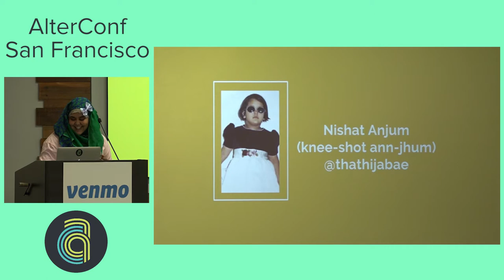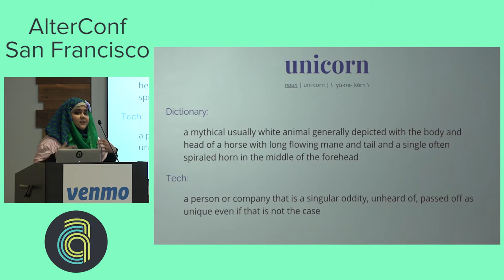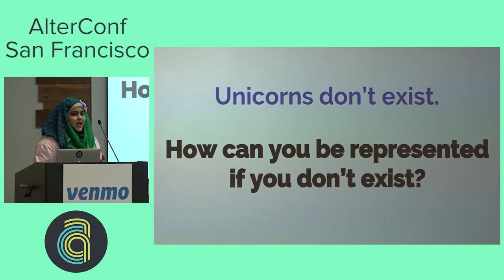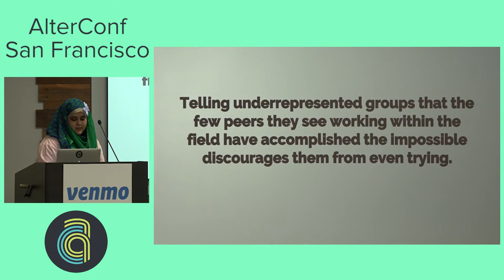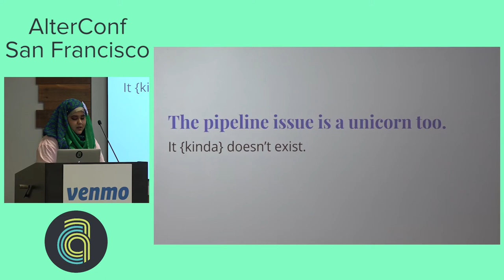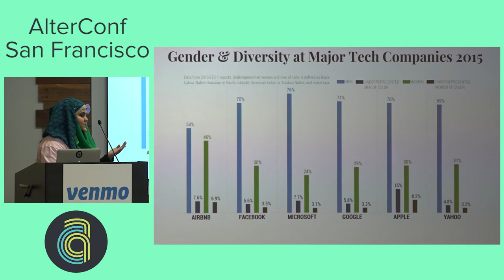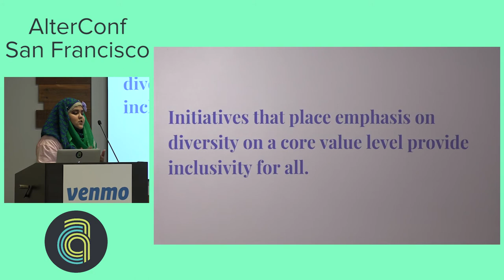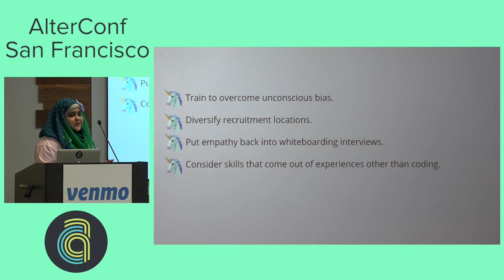AlterConf San Francisco 2017: Unicorns Are Actually Terrifying... by Nishat Anjum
AlterConf San Francisco 2017: Unicorns Are Actually Terrifying: Diversity for Diversity's Sake by Nishat Anjum

"Unicorn" is a trite umbrella term often used to label people who aren't traditionally seen in tech. This alienates and isolates both people who are currently in tech or wish to enter it. In this talk I'll be delving into some issues with companies who adopt diversity on a surface level and how they can better tweak their initiatives, as well as talk about my experiences navigating the industry as a so called "unicorn". I will also touch upon the fear of being wanted solely for being a unicorn or how diversity for diversity's sake is actually causing a bottleneck effect in the pipeline.